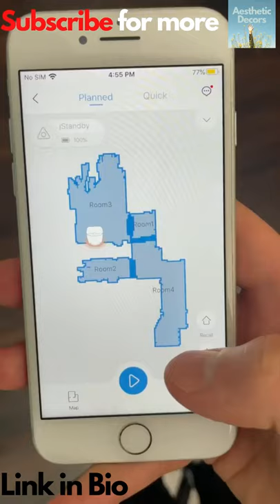Robotic Vacuum Cleaner | LINK IN BIO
Purchase Link for all products you saw in the video:
Our team Searches through whole internet to find you best ideas/products to design your home/work place the best way it can be.